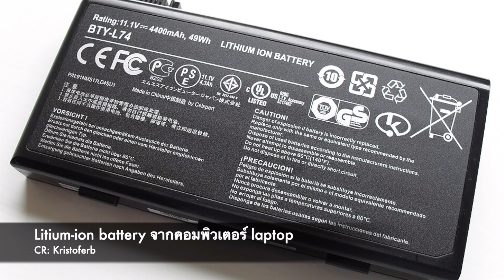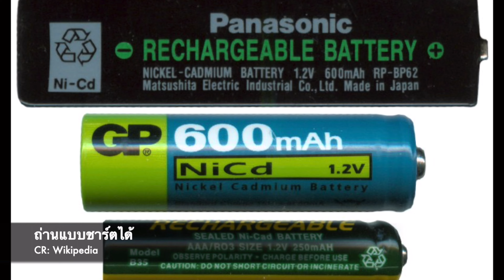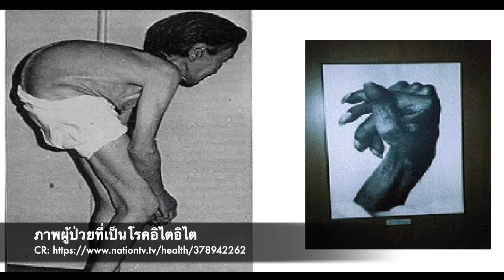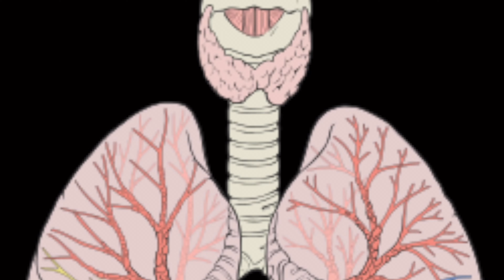สารแคดเมี่ยมคืออะไร โรคอิไต อิไต เป็นอย่างไร คลิปนี้มีคำตอบ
สารแคดเมี่ยมคืออะไร
และโรคอิไต อิไต เป็นอย่างไร